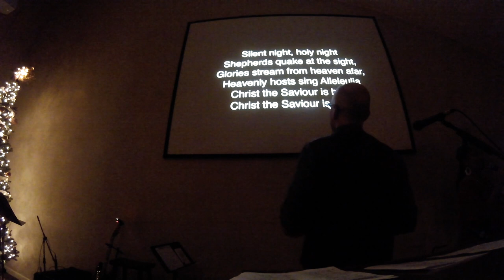Cornerstone Christmas Eve Service 2018